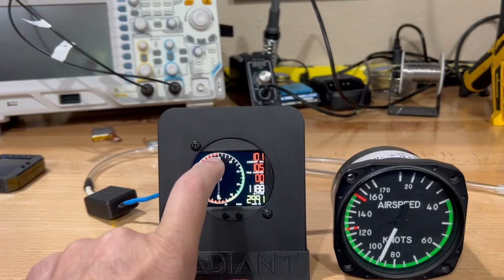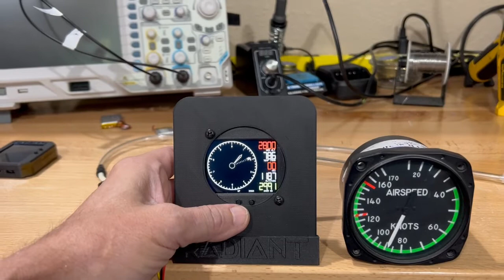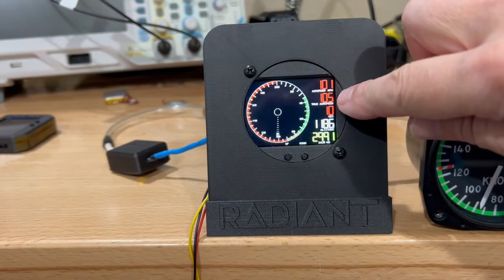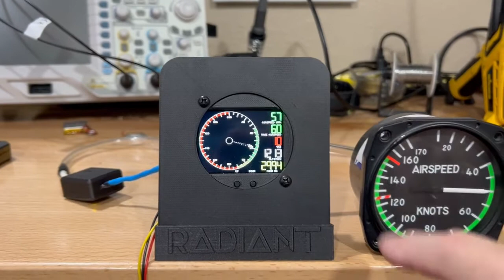Airspeed Indicator with True Airspeed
Radiant Instruments Gen-2 Airspeed Indicator with True Airspeed, a demo by James Wiebe